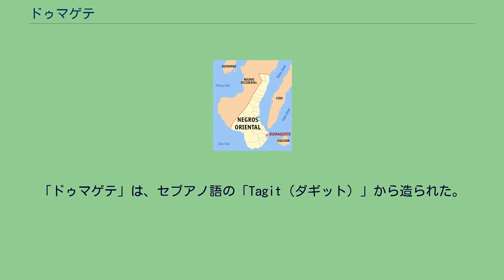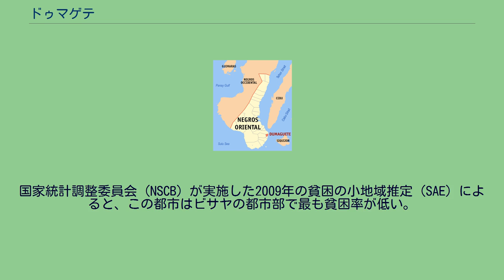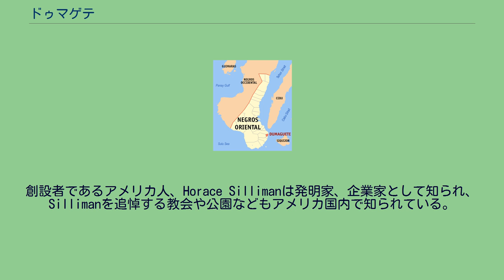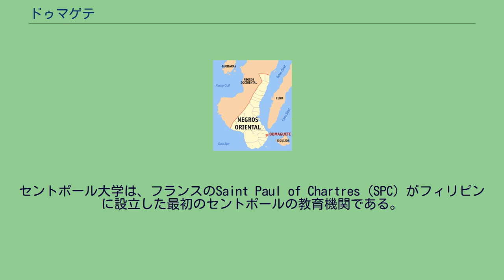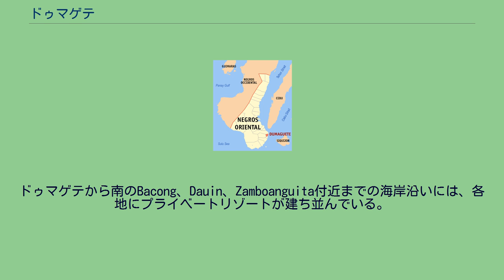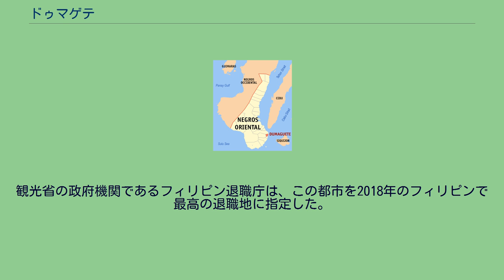ドゥマゲテ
ドゥマゲテ（Dumaguete）は、フィリピン中部の中部ビサヤ地方（Central Visayas, Region VII）に属しているネグロス・オリエンタル州の州都である。
1948年6月15日、都市として誕生した。
面積は34km2、人口は131,377人（2015年）である。
治安は安定しており、市のキャチフレーズ は「CITY OF GENTLE PEOPLE」（優しい人の街）をうたっている。
「ドゥマゲテ」は、セブアノ語の「Tagit（ダギット）」から造られた。
これは「ひったくり」を意味し、スペイン支配時代この沿岸地域でモロの海賊による頻繁な襲撃があったことから名付けられた。
当初、 1572年にディエゴ・ロペス・ポヴェダーノはその場所を「Dananguet（ダナンゲ）」と記したが、1734年に地図製作者のペドロ・ムリーリョ・ヴェラルデは現在の「Dumaguete（ドゥマゲテ）」の名前を使用した。
日本語カタカナによるこの街の名称の表記には、「ドゥマゲテ」「ドゥマゲッティ」「ドゥマグエテ」「デュマゲテ」などがあるが、主に「ドゥマゲッティ」が使用される。
ドゥマゲテは熱帯サバンナ気候で、乾季と雨季がある。
概ね、雨季は6月から11月までの期間をカバーし、乾季は12月から5月まで。
最も暑いのは4月と5月になる。
過去数年間の平均最高気温は34.3℃、平均最低気温は22.9℃。
セブ島やボホール島に囲まれた内海に面しているため、台風が直撃することは少ない。
ドゥマゲテは政治的に30のバランガイに細分化されている。
市内のダウンタウンにある8つのバランガイは、主に番号で表記される。
最小のバランガイは面積がわずか5.11ヘクタールのバランガイ4で、最大のバランガイは362.71ヘクタールのバランガイバニラッド。
‹ドゥマゲテのバランガイ一覧› ドゥマゲテはネグロス・オリエンタル州で最も人口の多い都市であり、2015年の国勢調査の時点で、市内には131,377人と21,582世帯が住んでいる。
国家統計調整委員会（NSCB）が実施した2009年の貧困の小地域推定（SAE）によると、この都市はビサヤの都市部で最も貧困率が低い。
日中の人口は学生などを含め40万人近くになるという説もある。
総投票人口は89,193人（2019年）。
観光業、教育、小売業、BPO、IT技術関連の活動がこの都市の主要な収入源。
特に、BPOとIT企業は、小売業と同様、最も急成長している。
観光局のデータによれば、ドゥマゲテとネグロス・オリエンタルは、国内で最も訪問された観光地のトップ10に入っている。
ホテル、コーヒーショップ、高級レストラン、ダイニング商業施設、バー、歴史的なリサール通りなどでは観光客をよく見かける。
聖カタリナ大聖堂は、ネグロス島の最古の石造りの教会であり、ネグロス島と中央ヴィサヤのローマカトリック教区の最も古い遺産の1つとされる。
毎年9月にはサンドゥロット・フェスティバルが開催される。
祭りでは、異なる外国文化の人々が集結し、多様なコミュニティを形成した、スペイン統治時代にさかのぼるドゥマゲテの豊かな歴史を再現し、祝う。
ブーグラサン・フェスティバルは、毎年10月にネグロスオリエンタル州で祝われる。
このフェスティバルは、州政府が主催し、6つの都市と19の自治体が参加する、州全体のイベントである。
祭りの大部分は、州議会議事堂とニノイアキノのフリーダムパークで開催され、ブースや地元の商品が展示・販売されている。
ドゥマゲテのアウトソーシング業界には、コールセンター、出版、医療転写、アニメーション、編集、建築のアウトソーシングなどの幅広いビジネスがある。
ドゥマゲテ市には20を超えるITおよびBPOロケーターがあり、ビジネスプロセスアウトソーシングおよび情報技術のハブとして知られている。
ドゥマゲテで有名なショッピングセンターには以下のものがある。
ドゥマゲテには、3つの主要な高等病院、ホーリーチャイルド病院、ネグロスオリエンタル州立病院、シリマンメディカルセンターがある。
シリマンメディカルセンターはマニラ首都圏外・セブ都市圏以外の最高の病院の1つと見なされている。
また、ダウンタウンの近くには8階建ての200床の病院であるACE Dumaguete Doctors Hospitalも建設中。
ドゥマゲテ市内には、シリマン大学、フォンデーション大学、セントポール大学、ノース大学など規模の大きい大学が数多くあること、...